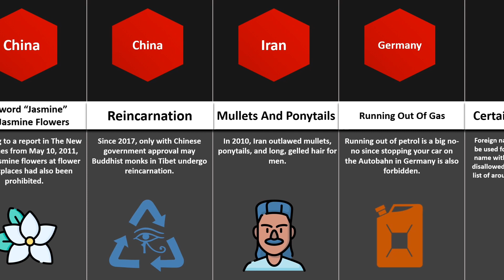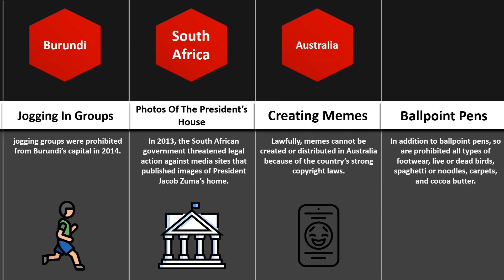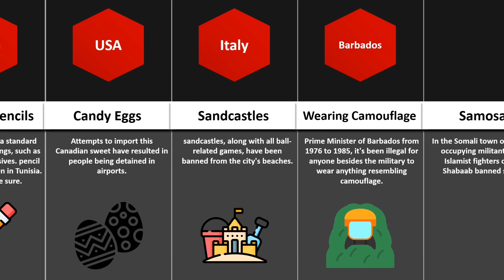Banned Things In The Countries 🌎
Banned Things In The Countries 🌎 |banned things|Countries banned things

Banned things in the world
banned thing
banned item
banned object
banned area